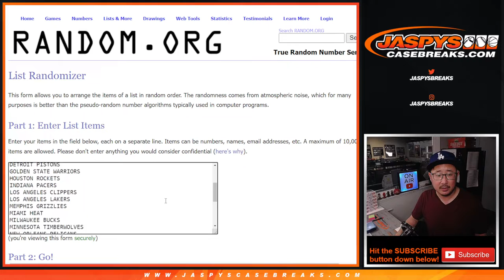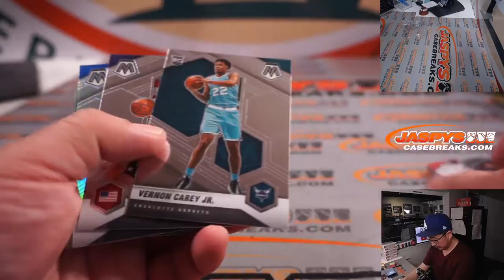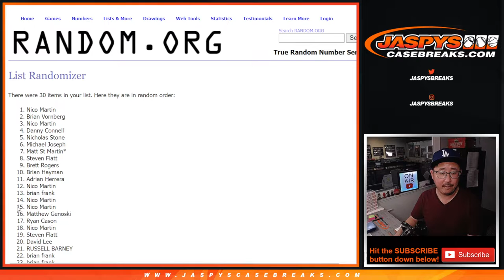Th, 01.20.22 ~ 2020-21 MOSAIC HANGER 1-BOX BREAK #1 *RT*